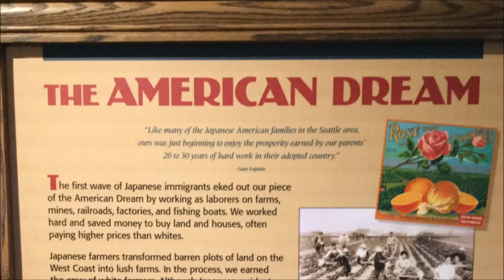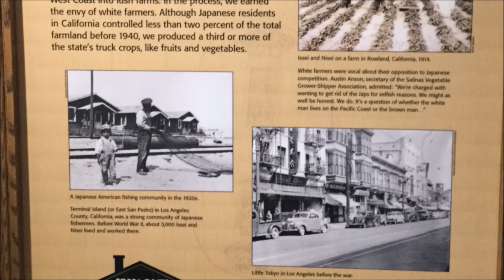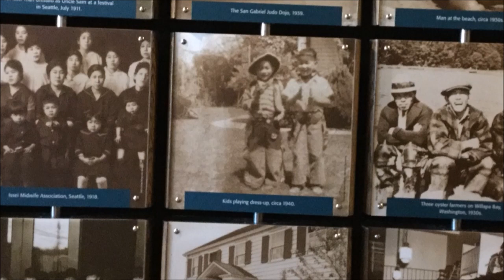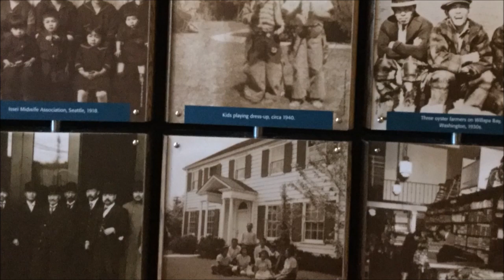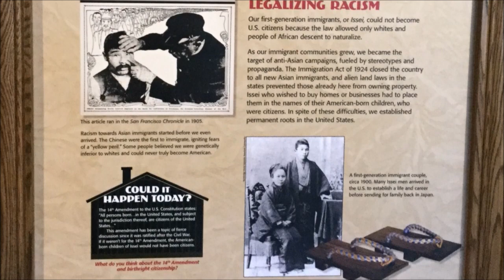Onsite Tour: Issei Exhibit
Join Executive Director Dakota Russell on a guided tour of Heart Mountain Interpretive Center's introductory gallery, which tells the story of the Issei generation of Japanese immigrants.